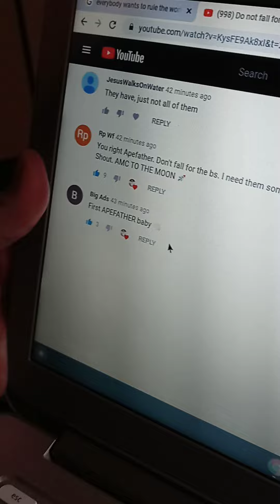Everybody wants to rule the world. Tears for fears cover.